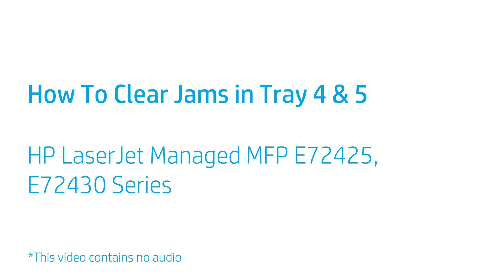Clear Jams in Tray 4 & 5 | HP LaserJet Managed MFP E72425, E72430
No audio. Learn how to clear jams in tray 4 & 5 for the HP LaserJet Managed MFP E72425, E72430 Series.